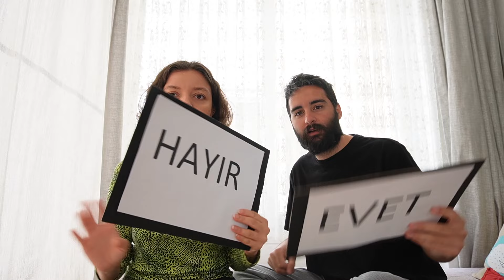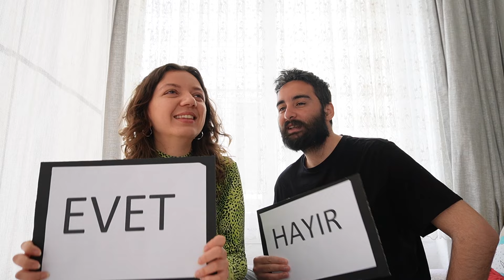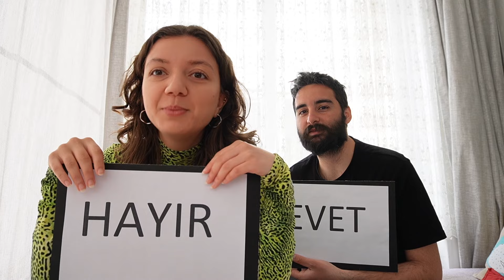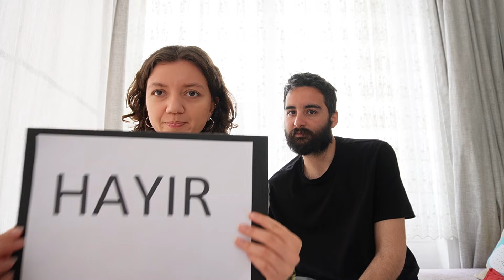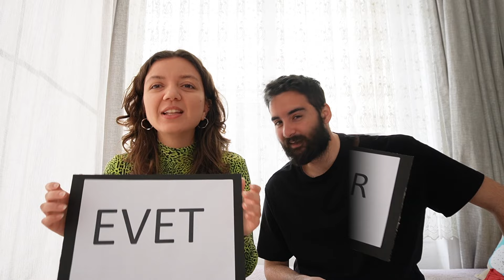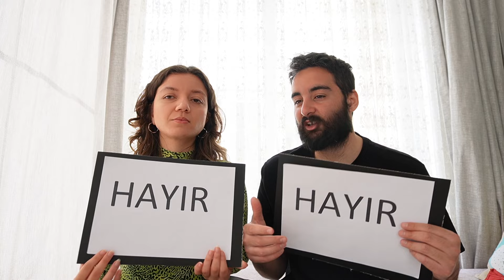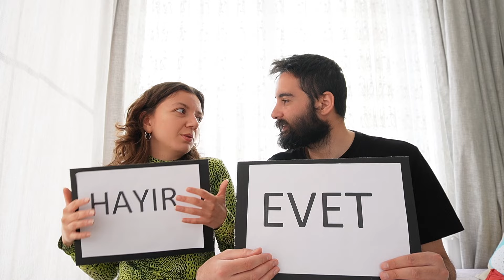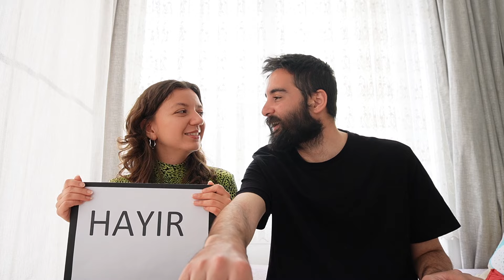İLİŞKİMİZ NE KADAR TOKSİK? (Sevgilim karşı cinsin....) | Evet-Hayır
Herkese merhaba! Bugün son zamanlarda Instagram'da karşımıza çıkan toksik ilişki testinin bir uyarlamasını yaptık. Şaşkınız... İyi seyirler :)